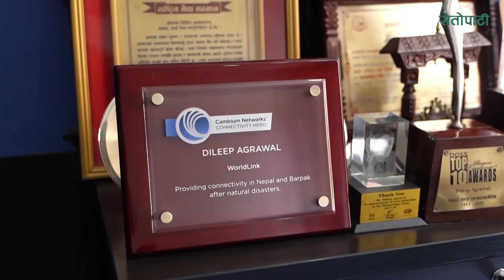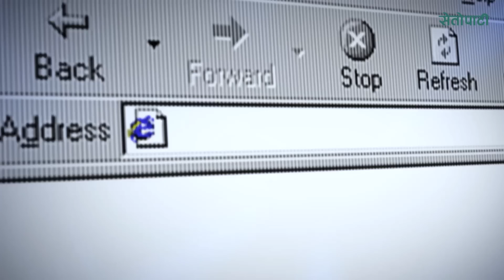वर्षमै हजार करोड आम्दानी गर्ने कम्पनी चलाइराखेका दिलिप || WorldLink || Dileep Agrawal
बर्षमै हजार करोड आम्दानी गर्ने कम्पनी चलाइराखेका दिलिप || Success Story of WorldLink || Dileep Agrawal ||
Producer and Editor : Manoj Satyal/Setopati
Camera : Susan Chaudhary/Setopati

विज्ञापनका लागि
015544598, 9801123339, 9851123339